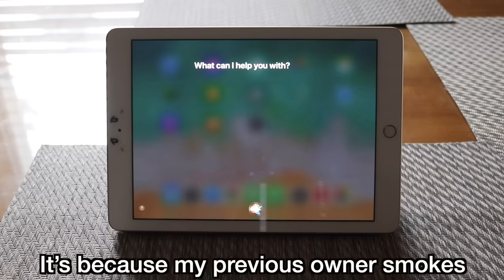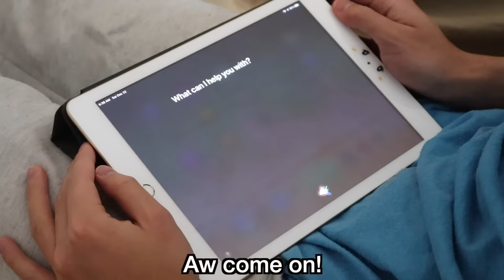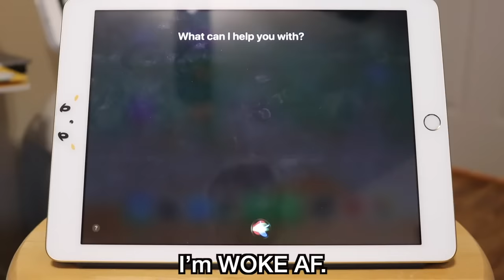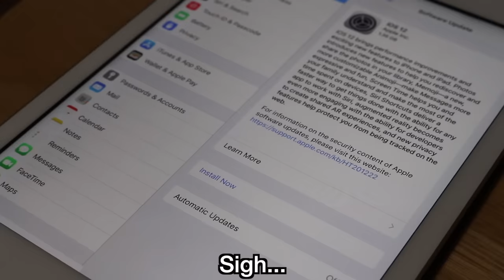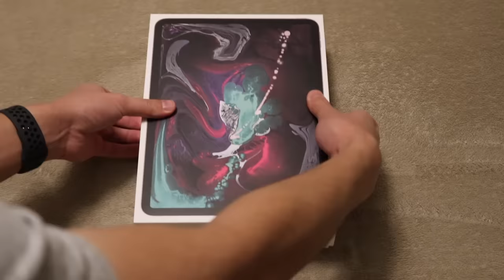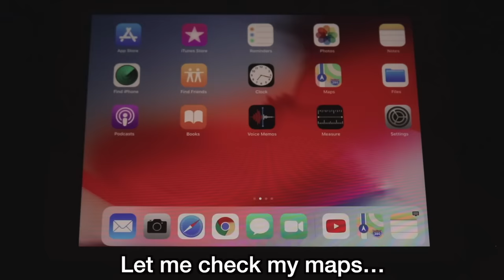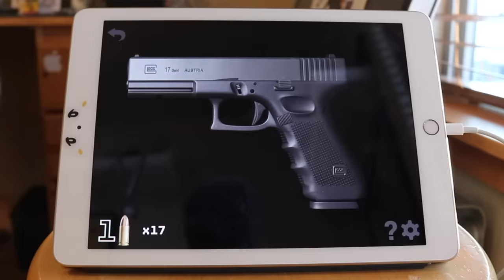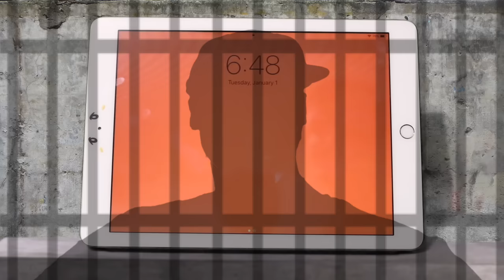Moving On...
Yes, I checked. No, it's not bent.